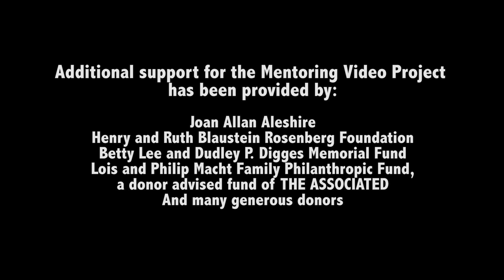Eva's Radio Story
In Fall 2016, high school students in Wide Angle Youth Media’s Mentoring Video Project spent their fall creating audio pieces about moments or experiences that have shaped them.
(2017)